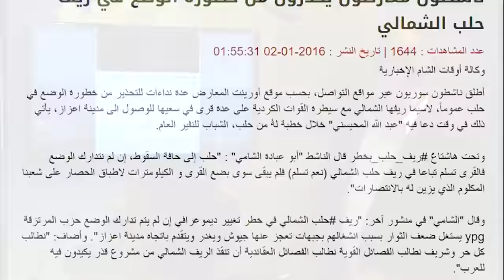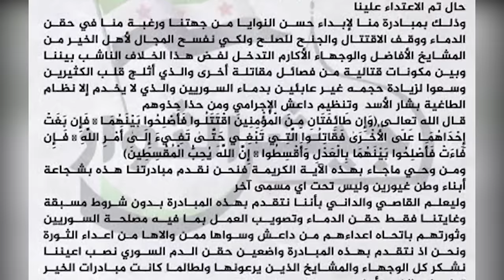خطوط النار(1): هل ريف حلب الشمالي في خطر؟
يدور النقاش حول الوضع في ريف حلب الشمالي، معارك الثوار مع النظام وداعش وتحركات قوات سوريا الديمقراطية، وسيطرتهم على قرى في الشمال وكذلك تقدمهم في مناطق داعش.
ضيوف الحلقة: العقيد عبد السلام حميدي ( خبير ومحلل استراتيجي عسكري) المقدم: أبو رياض ( قيادي في الجبهة الشامية) العقيد: طلال سلو( الناطق الرسمي باسم قوات سوريا الديمقراطية).
وعلى التردد: 11595 عمودي، الترميز 27500 ، معامل التصحيح 3/4